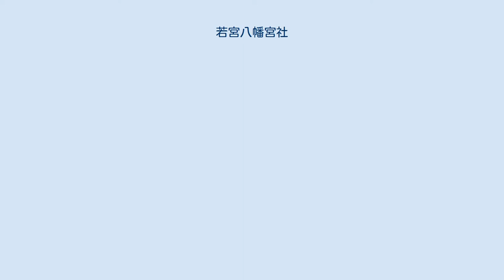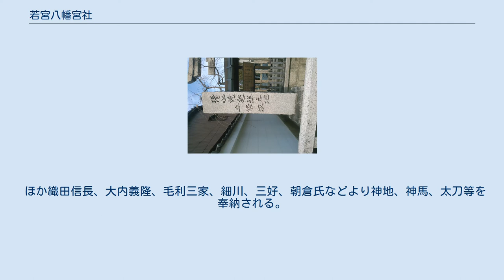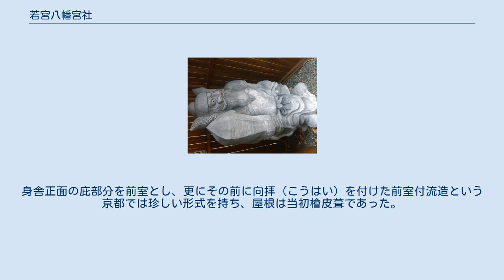若宮八幡宮社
清水焼発祥之地 石碑 鍾馗神社 鍾馗像 本殿 若宮八幡宮社（わかみやはちまんぐうしゃ）は、京都市東山区に鎮座する神社。
陶器神社とも呼ばれる。
 応神天皇・仲哀天皇・神功皇后（八幡三神）を主祭神とし、左相殿に仲恭天皇、右相殿に椎根津彦大神（陶祖神）を配祀する。
 天喜元年（1053年）、 仏説による末法末世の世の1年目にあたることから、後冷泉天皇の勅願により源頼義が左女牛（さめがい）西洞院にあった自邸内の坤の隅に造営された石清水八幡宮の若宮（新宮）であったために左女牛八幡宮と称され、また左女牛通の北を六条大路が走り、頼義邸はその間に位置したために六条左女牛若宮や六条八幡宮とも称され、毎年8月に放生会を行う例とされたが、その後保延6年（1140年）正月に石清水八幡宮が火災によって社殿焼失に遭った際には左女牛の若宮に遷座したとの夢告ありと京中の道俗男女の参詣が盛んとなったという。
爾来源氏の氏神として同氏からの崇敬を受け、源頼朝は大江広元の弟の季厳阿闍梨を別当職に任じ、文治元年（1186年）12月には土佐国吾川郡の地を寄進、翌年幕府によって大規模な社殿の造営があり、8月に遷宮している。
 頼朝は建久元年（1190年）と同6年に上洛の際には石清水八幡宮と唯2社のみの社参を行い、以後鎌倉時代を通して 将軍家代々の社参が恒例とされたり、武家尊崇の大社として地方的にも篤い崇敬を受けた。
 承元2年（1208年）4月、付近一帯の大規模な火災によって焼失するが、翌年12月に再建が完了し遷宮した。
嘉禎元年（1235年）12月将軍藤原頼経の病気平癒の祈祷の使者が執権北条泰時より遣わされた。
文永11年（1274年）に再び焼失するが、翌年鎌倉に「造営用途支配状」（幕府に対する造営費用：6,734貫文）が届けられている。
 室町時代になっても 足利尊氏は7種の神宝や社領知行安堵状、義政は51ヶ所の地所を奉納したり、足利将軍家から三条坊門の御所八幡宮社と並んで代々の社参が行われるなど石清水八幡宮に次ぐ幕府の宗祀と崇められ、その結構は京中では祇園、北野に次ぐ規模であったが、応仁の乱の兵火に罹って社殿を焼失するなど荒廃し、足利義輝及び義昭の発起により諸国の武家に寄付を募って再建されたものの昔日の規模には至らなかった。
 ほか織田信長、大内義隆、毛利三家、細川、三好、朝倉氏などより神地、神馬、太刀等を奉納される。
 天正12年（1584年）、羽柴秀吉による京都改造により御旅所のあった東山に移されて旧地は本願寺の寺域とされ、同16年には方広寺の北に、秀吉薨後の慶長2年（1597年）6月には現社地に三遷された。
元和元年（1615年）、徳川家康より神領73石8斗余を寄進され、同3年に後水尾天皇の勅命で社殿造営、承応3年（1654年）にも後光明天皇が父後水尾上皇の考えにより社殿を造営している（現本殿）。
 明治10年（1877年）、宮内省によって伏見街道十六町（現東山区本町十六丁目）の円丘上にあった塚本社から仲恭天皇の神霊が奉遷され、同24年に陶祖神として椎根津彦大神を合祀。
 戦後は神社本教に参加し、その本部が置かれている。
 三度の移転により氏子地域を有さない神社となっている。
 本殿は三間社流造銅板葺。
身舎正面の庇部分を前室とし、更にその前に向拝（こうはい）を付けた前室付流造という京都では珍しい形式を持ち、屋根は当初檜皮葺であった。
昭和59年（1984年）6月1日に京都市の文化財（建造物）に指定された。